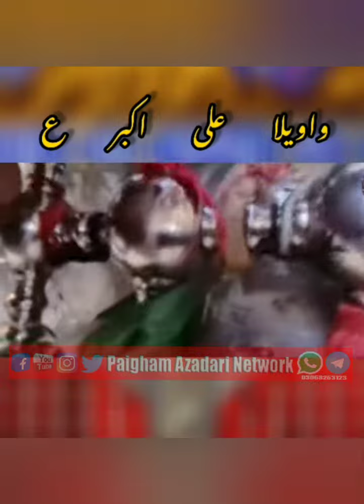April 5, 2023